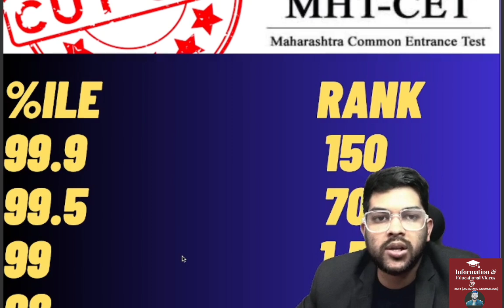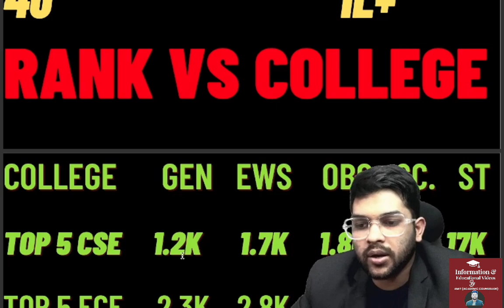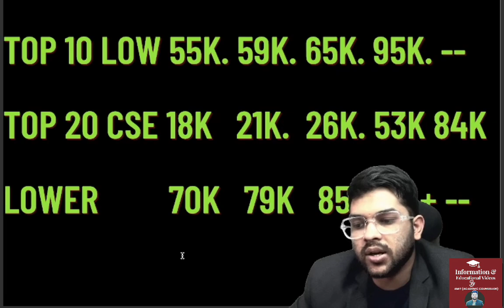MHTCET 2024 Percentile vs Rank vs College ✅ | Safe score For all Categories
MHTCET 2024 Percentile vs rank vs college ✅ | Safe score for all top 5/10/20 colleges

(MHTCET counseling 2024 complete guidance Course link)

1-1 Guidance will be provided Until your final admission

24×7 Call and msg facility available

(Viteee 2024 updated Rank vs Branch for phase 5)

MHTCET
MHTCET 2024
MHTCET cutoff
MHTCET Safe score
Safe rank
cutoff
minimum rank
MHTCET 2024 percentile vs rank vs college vs branch
MHTCET 2024 percentile vs rank
MHTCET 2024 rank vs college
MHTCET 2023 college vs branch
MHTCET 2024 percentile vs rank vs college
MHTCET 2024 rank vs college vs branch
Percentile Vs Rank Vs Branch
MHTCET cutoff rank